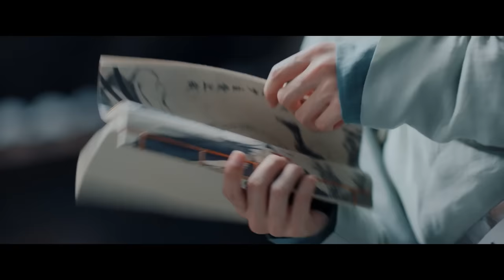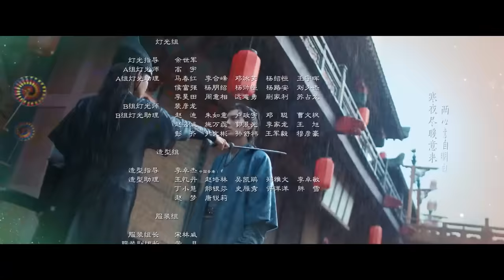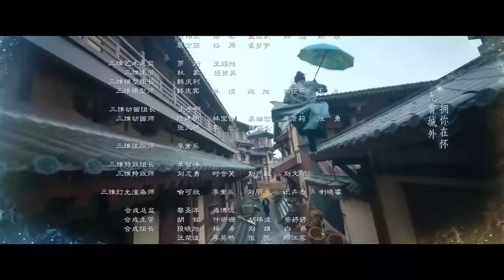【古装探案】乾祺双探20丨天生缺陷女捕快#李一桐 × 超能高冷狼殿下谈情说案 （2023最火古装剧 Multi Sub）